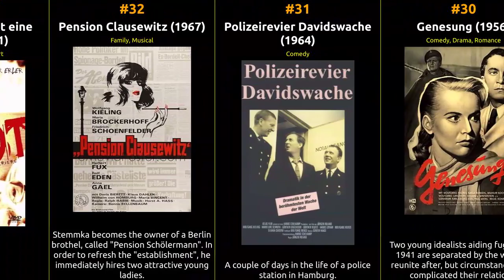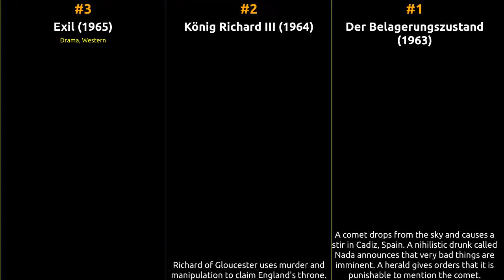Wolfgang Kieling - Best movies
The filmography of Wolfgang Kieling

1 Der Belagerungszustand
2 König Richard III
3 Exil
4 Die Geschwister Oppermann
5 Geschlossene Gesellschaft
6 Fliegender Sand
7 Mirandolina
8 Bericht von den Inseln
9 Der Sündenbock
10 Hedda Gabler
11 Der König und sein Narr
12 Montserrat
13 S.O.S. - Morro Castle
14 Ein ungebetener Gast
15 Die Kiste
16 Im Reservat
17 Der Brief
18 Turf
19 Zieh den Stecker raus, das Wasser kocht
20 Der Sturz
21 Härte 10
22 Bremen Freedom
23 Betrogen bis zum jüngsten Tag
24 Bei Westwind hört man keinen Schuß
25 Der Tod in der Maske
26 Kreisbrandmeister Felix Martin
27 Jungfer, Sie gefällt mir
28 Ohne Kranz und Blumen
29 Vreemde Wêreld
30 Genesung
31 Polizeirevier Davidswache
32 Pension Clausewitz
33 Der Spot oder Fast eine Karriere
34 Die Zeit der Schuldlosen
35 Amsterdam Affair
36 Die Banditen vom Rio Grande
37 Duel at Sundown
38 Abwärts
39 Nonstop Trouble with the Family